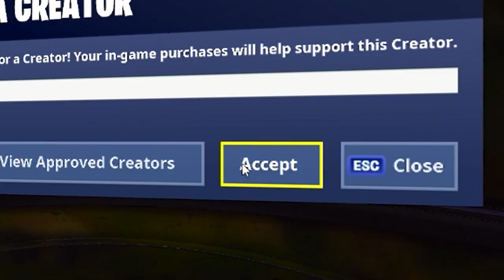MECH PÅ BRON! - Generation Zero Lets Play #7 på svenska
Möter en stor robot på bron och utforskar skarven bunker igen!

💻 LADDA NER
Ladda ner Fortnite Battle Royale gratis:

Skäggfobi
Zhar TV
TheKevSpot
Dimen Gaming
JumboMeal
General Goldfish
ODspelar
Bullen